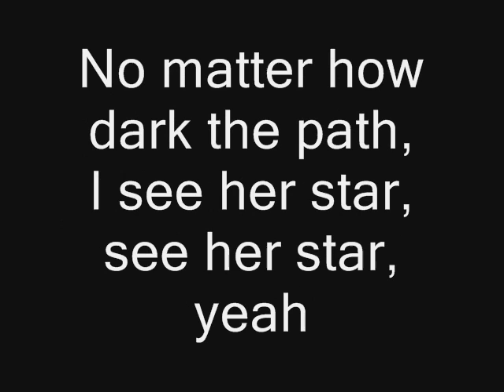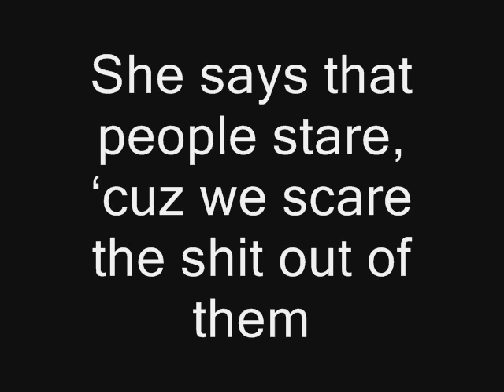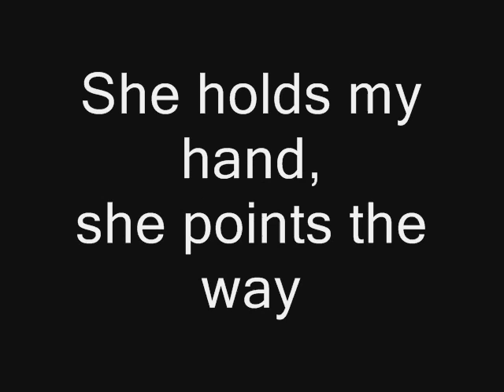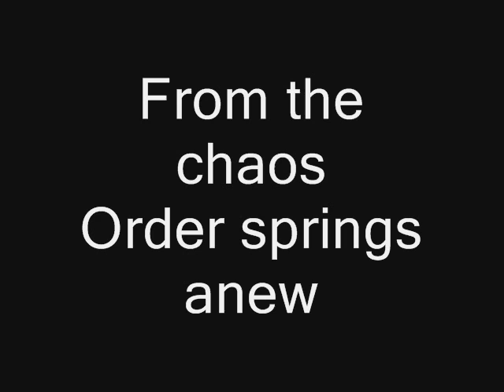Y10.T2.02 - Order springs anew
The second sing-along embargo report, dedicated to those who wear jackboots after Labor Day.